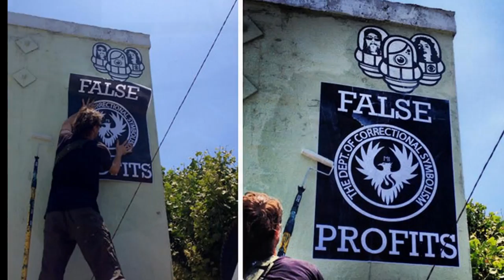Mear One - Kalen Ockerman (Street Art)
Mear one
Si bien el graffiti es una de las herramientas del arte estrechamente ligadas a la crítica social, el inconformismo y la lucha contra el sistema, sólo aquellas representaciones que resultan técnicamente más profesionales y/o idealmente más creativas logran llegar a la conciencia de las masas de una manera autómata. Tal es el caso de los murales fantásticos y sublimes del artista Kalen Ockerman (a.k.a. Mear One), los cuales ha destinado a representar objetivamente una sola idea: fomentar el pensamiento crítico sobre las clases sociales que oscilan entre la penuria y el descaro como resultado de la (des)organización y cinismo de políticos y banqueros Illuminati. El arte callejero de Mear One incorpora un híbrido de ideas filosóficas y conspiracionales que transcurren en la época, una sociedad distópica que no es capaz de mirar la decadencia con sus propios ojos.

Elementos del hip hop y la teología en todas sus expresiones también se hacen visibles; para Mear One, el concepto de ismology (el estudio de todas las corrientes con la terminación "ismo": budismo, hinduismo, etc.) es parte importante de sus pinturas.

“El Nuevo Orden Mundial es el enemigo de la humanidad”, señala la pancarta que lleva en la mano un activista alzando el puño junto a unos cuantos que deciden el rumbo del mundo en un juego de Monopoly. A su vez, se encuentra posado sobre las espaldas de la clase social inferior, rodeado de grandes engranes que contaminan la atmósfera de fondo. Este es uno de los murales más recientes y uno de los más grotescos del artista, que se pudo mirar plasmado en la calle Hambury del East End en Londres (zona en la que predominan principalmente los musulmanes). La pintura generó críticas fuertemente conservadoras, que tacharon al trabajo de antisemita comparándolo con la propaganda nazi. Pero lo que pareciera una acusación absoluta resulta más bien censura: el mural fue borrado 1 semana después de terminado, a pesar de que la gente del lugar y el propio dueño de la construcción apoyaron el trabajo de Ockerman: "mi mural es sobre clases y privilegios, el problema es que a un grupo de conservadores no le ha gustado y están jugando conmigo la carta del racismo".
Canción: Creep - Radiohead